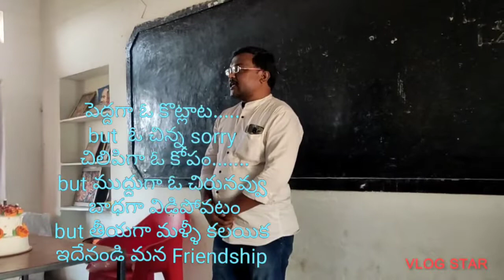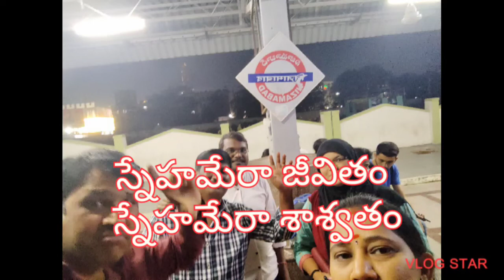27#సంవత్సరాల తర్వాత కలిసి చదువుకున్న స్నేహితులతో కలిసిన ప్రతిక్షణం ఓ మధుర జ్ఞాపకం# sweet memories🤝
స్నేహితులు అనే వాళ్లు ప్రతి ఒక్కరి జీవితంలో ఉంటారు. కానీ మనం చిన్నప్పటి నుంచి కలిసి చదివిన స్నేహితులతో చేసిన అల్లరి, ఆడుకున్న ఆటలు, పాటలు, గొడవలు, అన్నీ ఒక్కసారిగా కొన్ని సంవత్సరాల తరువాత మేము మళ్లీ గడిచిపోయిన రోజులని గుర్తు చేసుకుంటూ గడిపిన క్షణాలు అన్ని ప్రతి ఒక్కరి జీవితంలో ఎప్పటికీ మరచిపోని మరువలేని  మధుర జ్ఞాపకాలు. i love my friends